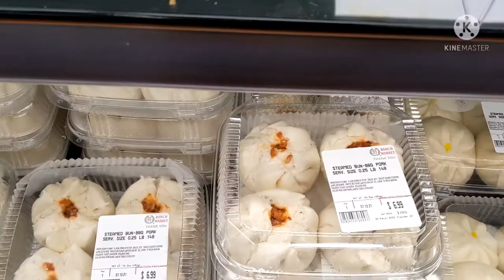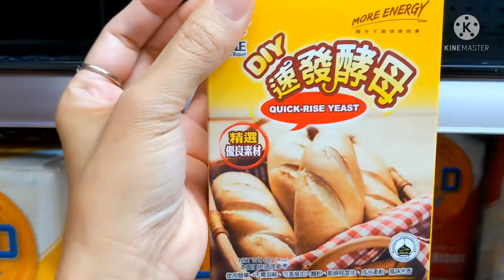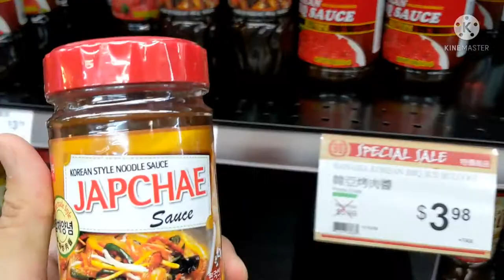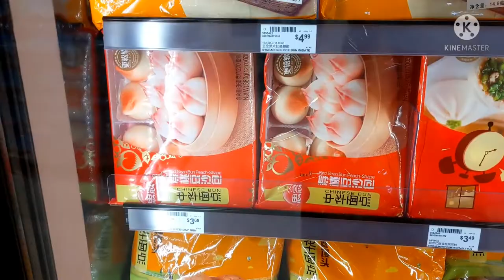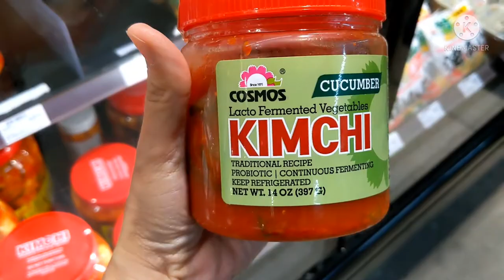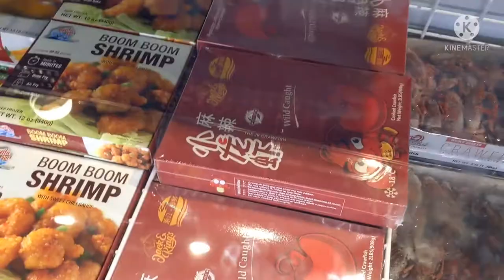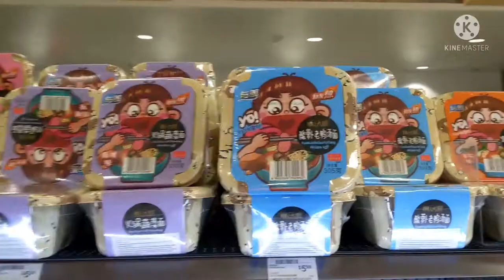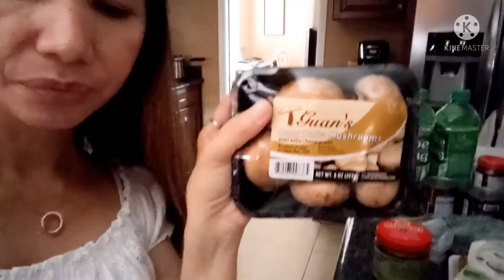NEW ASIAN MARKET IN TOWN ,RANCH 99 IN CHANDLER ARIZONA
A lots of Asian products to buy, and this store Lil bit closer than Lee lees store.